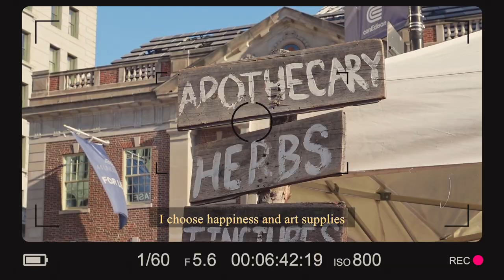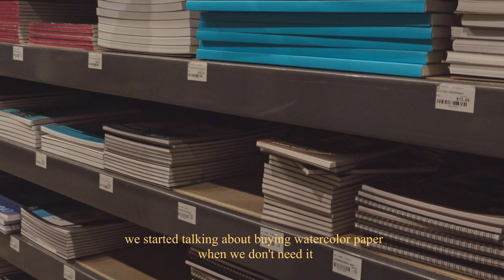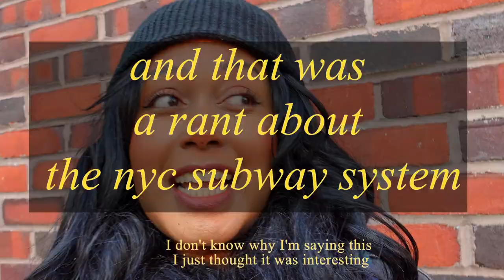studio vlog: trying India ink for the first time, art supplies, a busy nyc weekend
for the record, I don't know what I'm doing

Trying India ink for the first time! This is my art studio vlog. Follow me around the art store and paint with me. :)

- art studio, studio vlog, brooklyn, nyc, small artist
currently: 2000